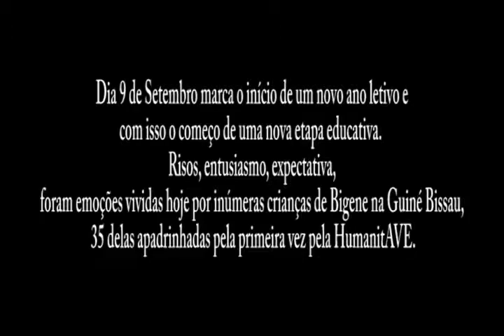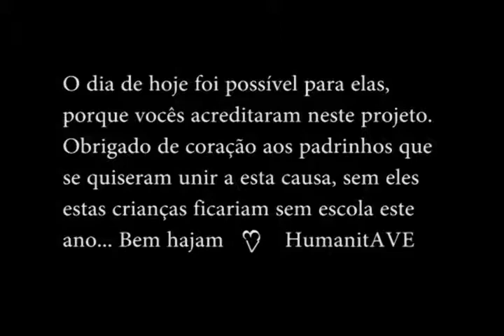Início ano letivo 2019 /2020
Bigene Guiné-Bissau 🇬🇼